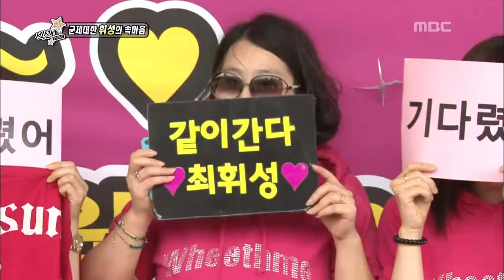섹션TV 연예통신 - Section TV, Wheesung Leave The Army #02, 휘성 전역 현장 20130811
방송시간  Sun pm 04:15~

8/9 논산 휘성 전역 현장, 전역 소감